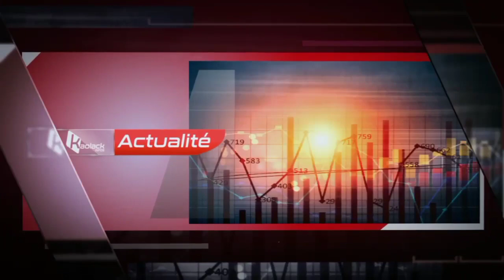Immigration clandestine: Le message fort de Cheikh Ibrahima Diallo adressé à la jeunesse